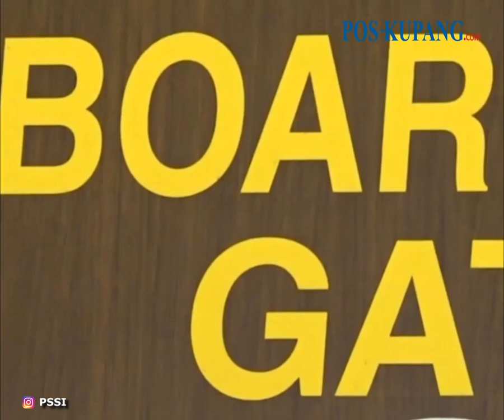Timnas Argentina Telah Tiba di Indonesia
POS-KUPANG.COM - Rombongan timnas Argentina yang terdiri dari pemain, pelatih, ofisial, dan perwakilan federasi sepak bola Negeri Tango (AFA), telah tiba di Indonesia pada Jumat (16/6/2023) malam WIB.

Kedatangan timnas Argentina di Indonesia diketahui berdasarkan foto yang diunggah di akun Instagram AFA dan induk sepak bola Tanah Air (PSSI). (POS-KUPANG.COM / kompas.com)